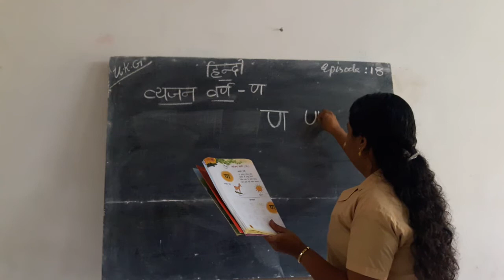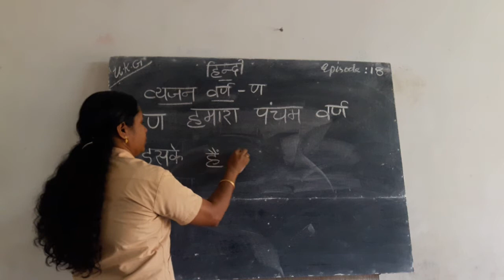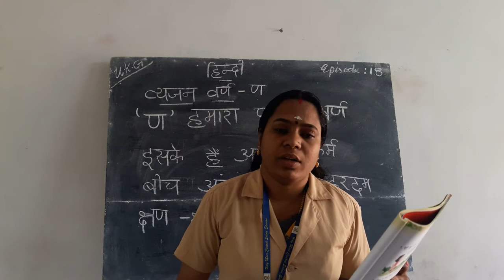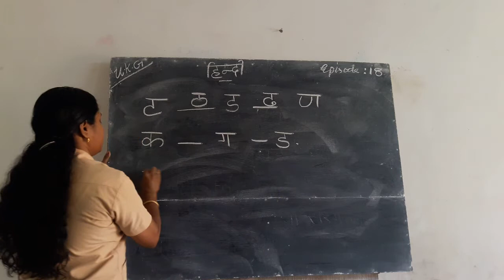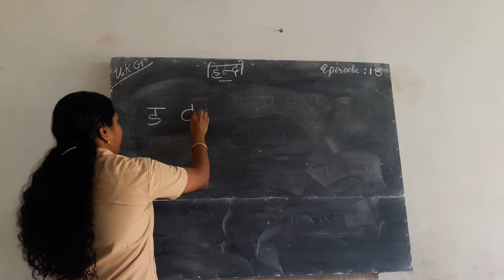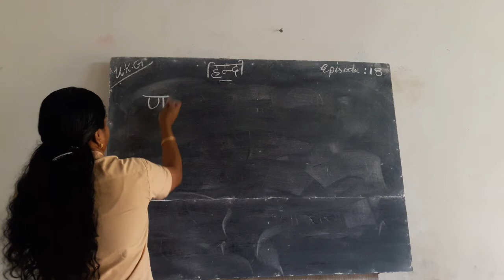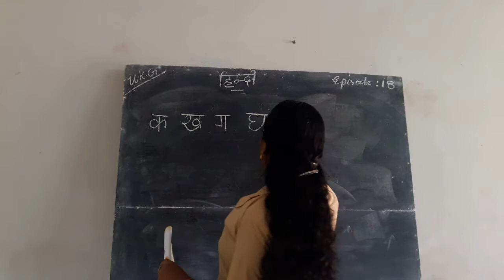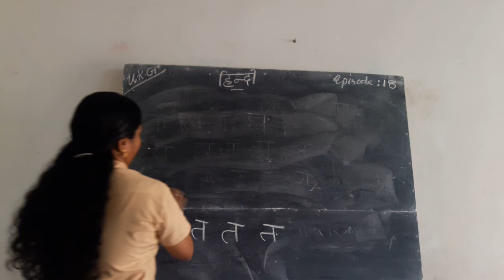HMCS UKG HINDI EPISODE 18